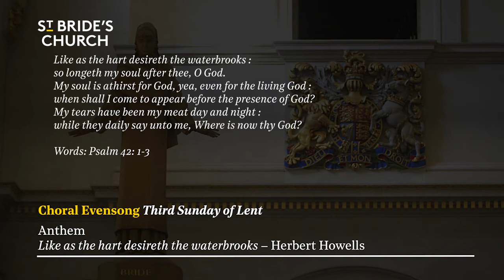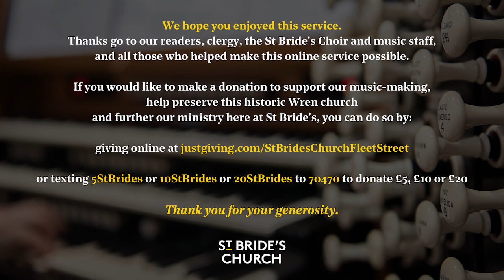Choral Evensong – Third Sunday of Lent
Join us for Choral Evensong streamed as live at 5:30pm on the Third Sunday of Lent, 20th March 2022.

Responses: Humphrey Clucas
Psalm: 12
Canticles: 'Magdalen College' Evening Service – Kenneth Leighton
Anthem: Like as the hart desireth the waterbrooks – Herbert Howells
Sermon: The Revd Canon Dr Alison Joyce, Rector of St Bride’s
Organ Voluntary: Jésus accepte la souffrance – Olivier Messiaen

Both our Sunday services have resumed in church. This as-live video is for those who cannot make it there in person and features the same content which would be heard in church with specially recorded readings, prayers and sermon, together with wonderful music from our extensive archive of live recordings of St Bride's Choir.

It is great to get your feedback. There is also the "St Bride's Church podcast" available to download wherever you get your podcasts.